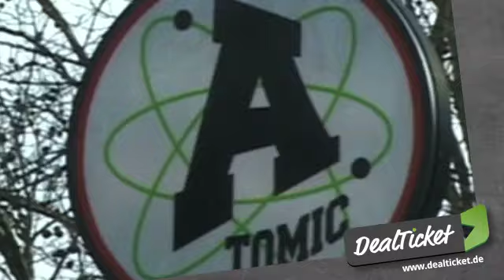DealTicket: Atomic Diner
Spätestens seit "Pulp Fiction" ist bekannt, daß es bei der Burger-Beschreibung nur ein Problem gibt, nämlich das metrische System. Mit unserem heutigen DealTicket bleiben hingegen keine Fragen offen: Der Big Chief Cheese Burger hat satte 600 Gramm Rindfleisch zu bieten und Ihr bekommt zwei davon und je eine Beilage nach Wahl zum Preis von zusammen nur 15 statt 30 Euro!

Erleben könnt Ihr das im Atomic Diner an der Vahrenwalder Straße! Ganz im Ambiente der Fünfziger gehalten, lockt das Restaurant mit den typischen Spezialitäten wie Burger, Sandwiches, Milchshakes und den legendären Brownies. Die Speisekarte bietet eine Menge Abwechslung in vielerlei Geschmacksrichtungen, auch scharf.

Ob Wraps, Chili con Carne, Schnitzel oder für die Vegetarier unter uns einen Salat? Es ist für jeden was dabei. Eine Vielzahl an Softdrinks und alkoholischen Getränken rundet das Angebot ab.

Regelmäßig finden stilecht Rock and Roll und Blues-Konzerte statt und in der warmen Jahreszeit lässt es sich auf der Terasse wunderbar aushalten und das leckere Essen genießen.

Für die Spätaufsteher unter uns wird ein ganztägiges Frühstück angeboten, mit dem Ihr Euch für den beginnenden Tag stärken könnt, wenn es mal etwas später geworden ist.

An Sonn- und Feiertagen findet ein Frühstücksbuffet statt.

Alles in allem ein rundum leckeres Vergnügen zum Sattwerden!